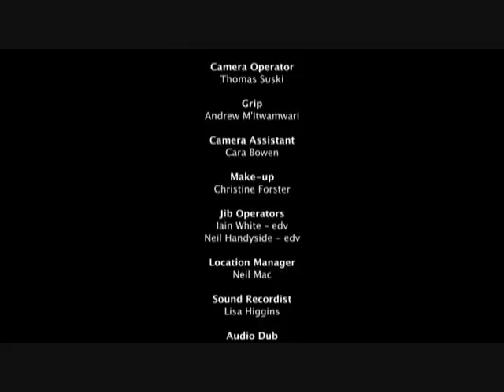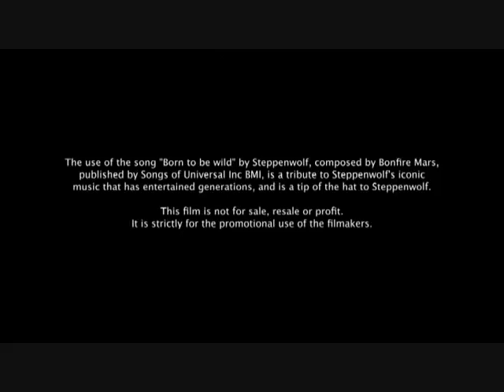Me in a film at the fringe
Prisoner number 2!!